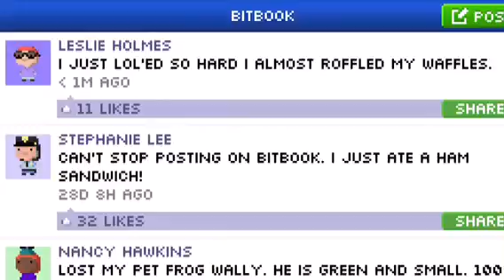Best pictures and videos are here by dogggy01